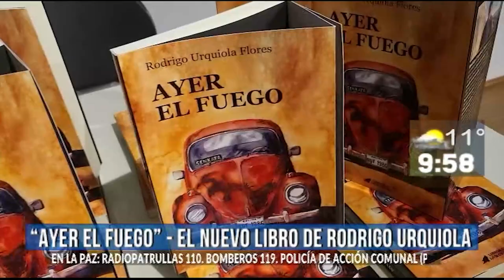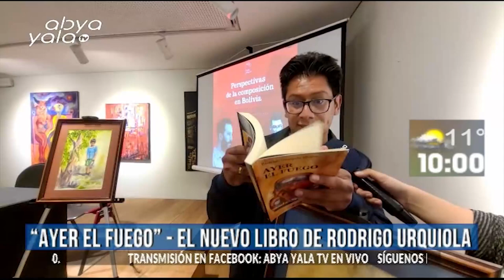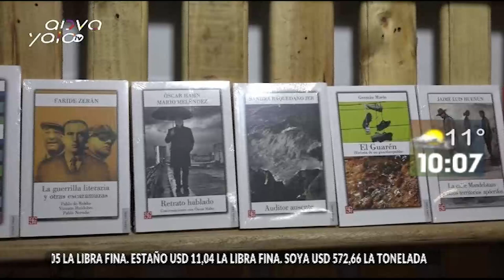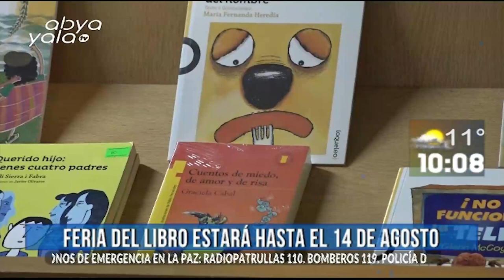Hoy en PrimeraFila hablamos de literatura y arte